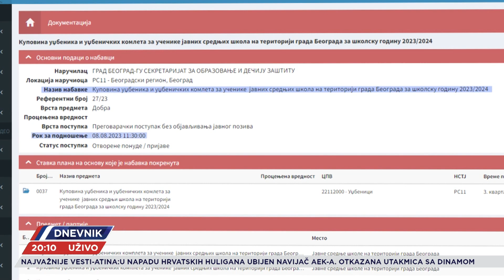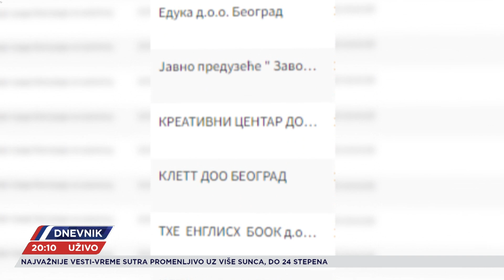Udžbenici stižu, sve drugo i dalje maglovito